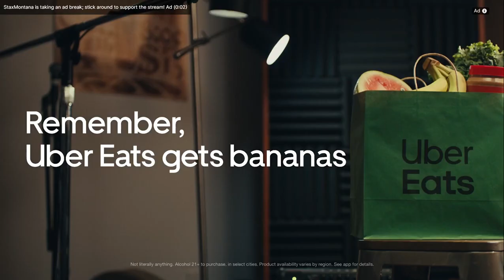STAXMONTANA PULLS UP ON DUUWIE GREG IN ELITE PARK